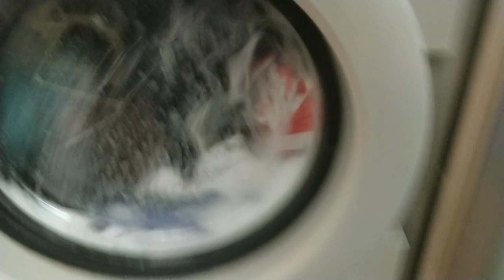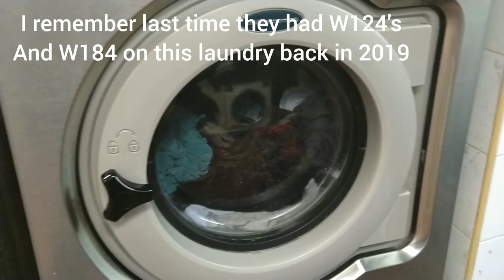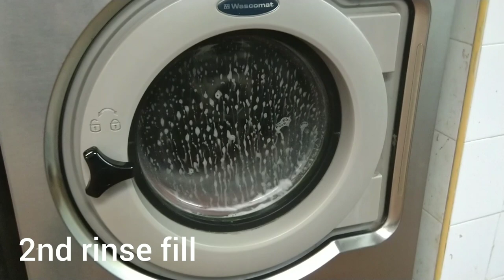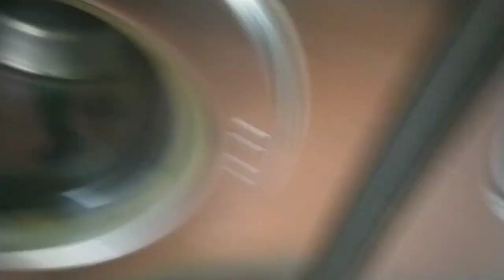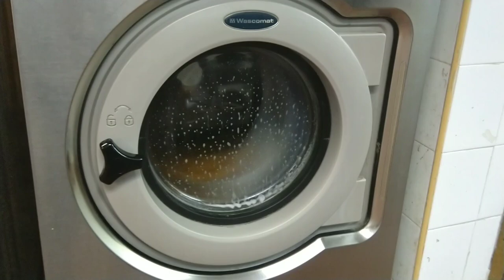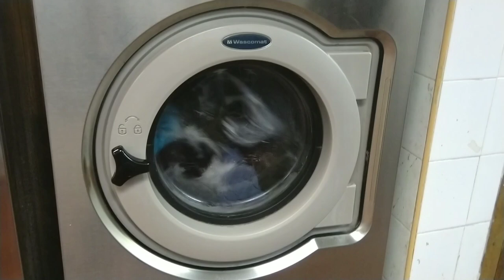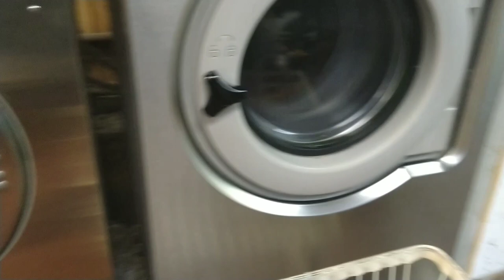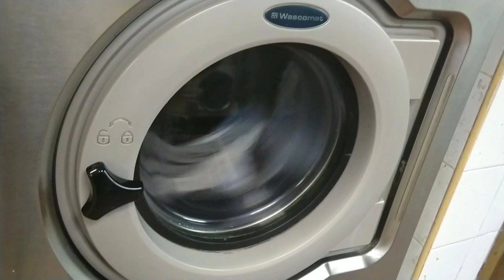Laundromat day Episode 10 Wascomat Super Senior W640 Hot Wash Cycle action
I'm sorry for not uploading the new videos because I had COVID.
This video now has a High quality compared to other phone I had